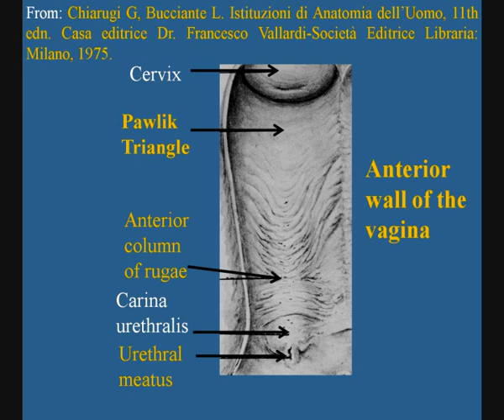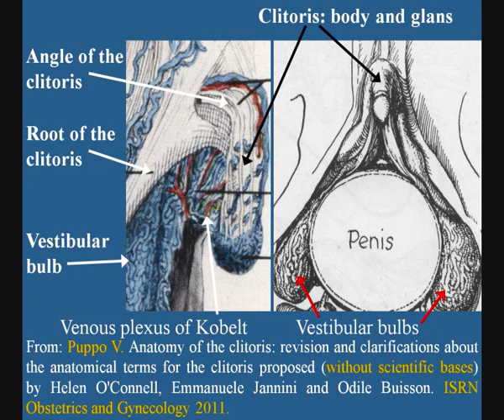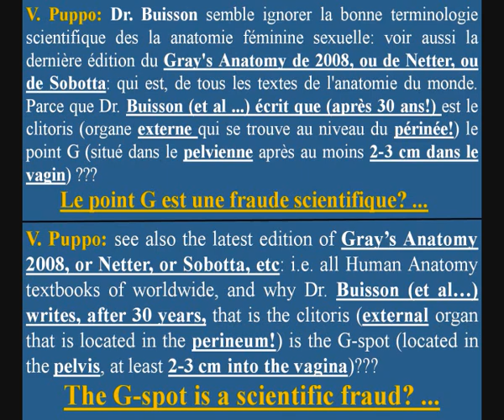Odile Buisson vs Vincenzo Puppo-Point G n'existe pas- G spot doesn't exist-EJOG-GOF 2011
Le point G est une fraude scientifique? The G-spot is a scientific fraud? Vincenzo Puppo vs Odile Buisson- Foldes- Jannini- Whipple- Mimoun- Irwin Goldstein - O'Connell - Chiara Simonelli etc. - Puppo V. Anatomy of the clitoris: revision and clarifications about the anatomical terms for the clitoris proposed (without scientific bases) by Helen O'Connell, Emmanuele Jannini and Odile Buisson. ISRN Obstetrics and Gynecology 2011. - Puppo V. Embryology and anatomy of the vulva: the female orgasm and women's sexual health. Eur J Obstet Gynecol 2011; 154: 3-8. - Puppo V. The G-spot does not exist. Response by V. Puppo to the article "O. Buisson: The Gspot and lack of female sexual medicine. Gynecol Obstet Fertil 2010;38,781-84". Gynecol Obstet Fertil 2011; 39; 266-67.Gynecol Obstet Fertil 2011. And see other videos in newsexology.
G-spot, Punto G, was invented by Beverly Whipple et al. 30 years ago without scientific basis. The supposed G-spot must not be identified with Gräfenberg's name [Ernest Grafenberg].
- Vincenzo Puppo, Ilan Gruenwald. Does the G-spot exist? A review of the current literature. International Urogynecology Journal December 2012. 23:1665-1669.
- Vincenzo Puppo. Anatomy and Physiology of the Clitoris,Vestibular Bulbs, and Labia Minora With a Review of the Female Orgasm and the Prevention of Female Sexual Dysfunction.
Clinical Anatomy Volume 26, Issue 1, pages 134-152, January 2013.
- Puppo V. La sessualità umana e l'educazione a fare l'amore. Con Aggiornamenti 2011 e 47 figure.